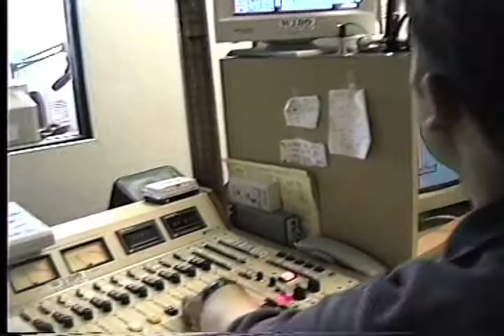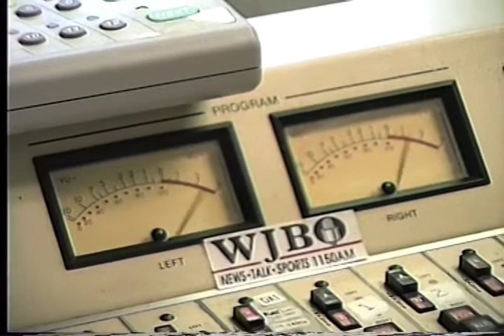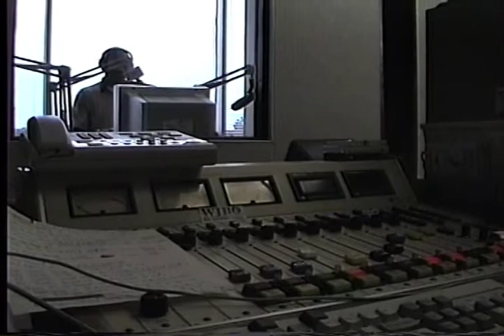An Afternoon with Ed Pt. 3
This video was recorded at the WJBO Studios 6/23/1999. I purposefully let some of the raw footage roll for obvious reasons. It was part of a video project for school. His discussion was in the context of losing his father to cancer and to encourage others who are dealing with the same. This video has never been seen before. Thanks to Ed for graciously accommodating us before and during his show, a true class act. You will be missed, my dear friend.